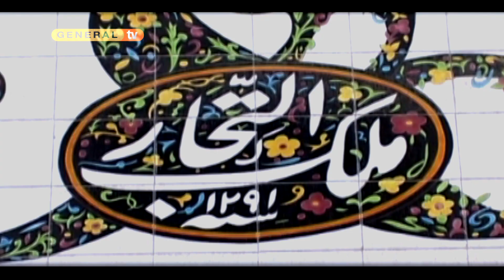434 - iran yazd malekoltojar